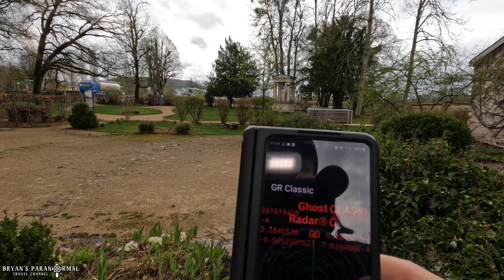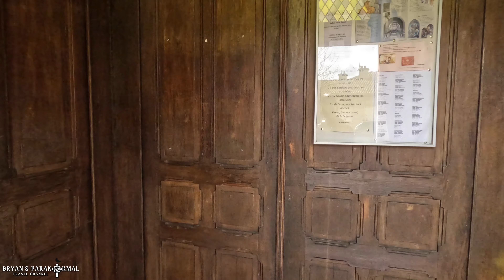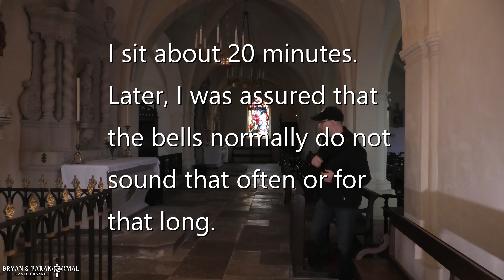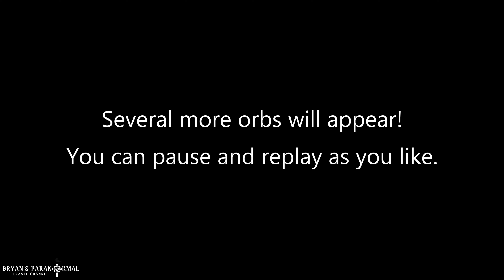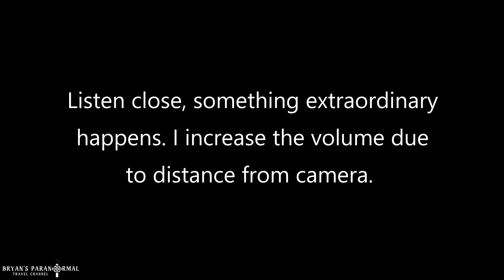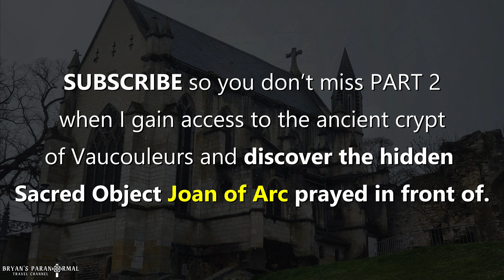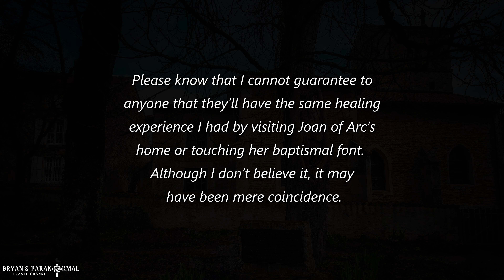JOAN OF ARC's Childhood Home | Domrémy-la-Pucelle, France | A MIRACLE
Something mysterious happened while I visited Joan of Arc's birthplace. I show you where St. Joan of Arc said the angels, including Archangel Michael, spoke to her and give you a tour of her birthplace home and the Church where she was baptized. And, of course, I explain how and why I believe I received a miracle after visiting there.

However, it's inside the church during THIS visit that something mysterious happened AGAIN. I can't explain it. Maybe you can? You will see and hear what happened in the church while I was there. Each time I visit I have an experience and this time it's CAPTURED on camera!

If you're new to my channel, I'm an adventurer, an explorer, and I seek out paranormal evidence on my travels. Although seeking out the paranormal wasn't my goal during this visit to Joan of Arc's hometown, what I did capture on camera is compelling evidence that was as unexpected as it was incredible.

If you enjoy the video, remember to LIKE and SUBSCRIBE so you don't miss part 2 when I go inside the crypt in Vaucouleurs where Joan of Arc prayed to a holy object, which, astonishingly, is still there!

Announcements, short videos, and photos are posted daily to my Facebook

(It's the incredible story of my first paranormal experience.)

Book sales help fund our adventures! Thank you. :)